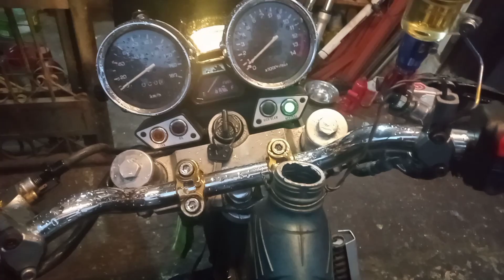XJR400 FROM MALABON